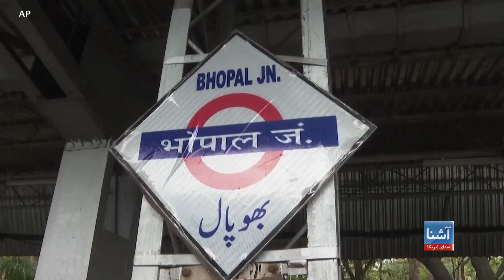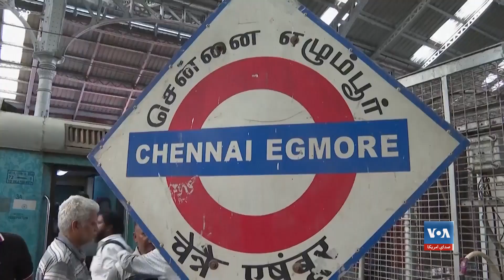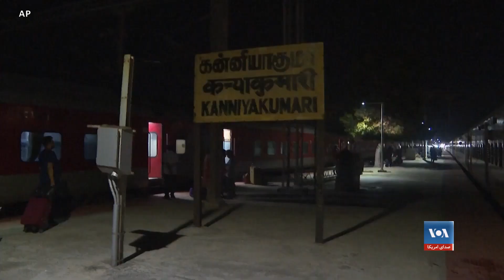ادامه انتخابات سراسری در هند و دیدگاه مردم در مورد پالیسی‌های مودی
در حالی‌که انتخابات سراسری در هند ادامه دارد و نتایج نهایی این انتخابات به تاریخ چهارم ماه جون اعلام خواهد شد، مردم هند روی پالیسی های داخلی حکومت مودی، منقسم اند. برخی این پالیسی ها را موثر ارزیابی میکنند و برخی می‌گویند که مودی بیشتر به مفاد جمعیت فقیر جامعه کار کرده است، به گزارشی در این مورد از اسوشتید پرس توجه کنید.